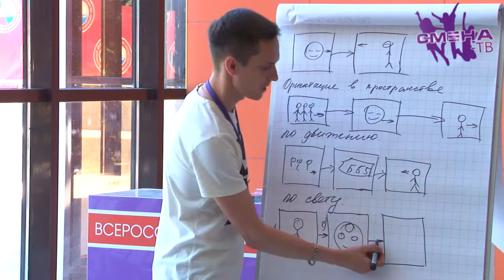Образовательная программа музыкально-лингвистического лагеря Onecamp в ВДЦ «Смена»